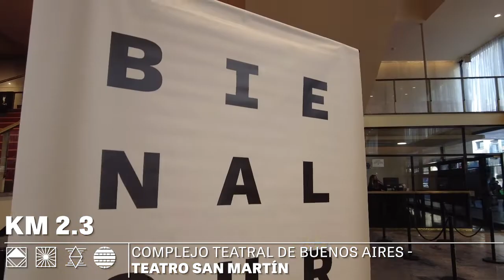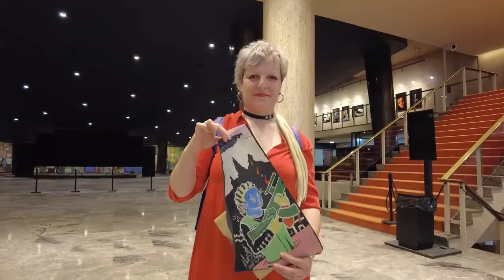Inauguración Bienalsur 2021 en Teatro San Martín